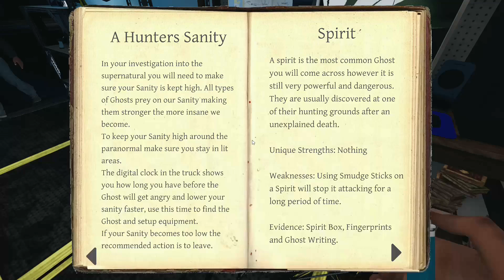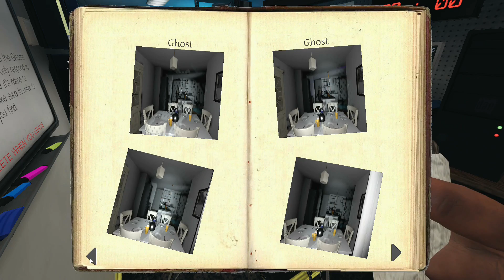The Best Camera VS Professional Level Ghost in Phasmophobia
500 iq camera placement against our most difficult challenge yet. It was a really tricky ghost and we did not want to risk our lives staying in that house any longer.